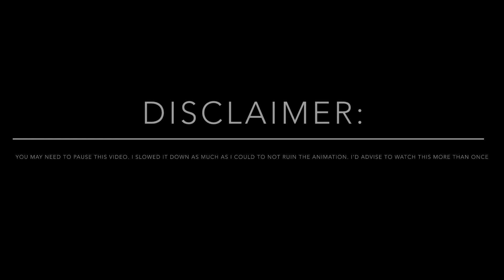~2021 Banner Contest! Rules & Must Haves!~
I cannot wait to see all the entries! Sorry bout this really short desc, I have no idea what to write. And if you couldn’t/didn’t read the video here are the rules and must haves:

1. You MUST have Venus & Fred. You can add other characters, but they must be on there.

2. Your due date is July 11th. Nothing later than that.

3. Winner will receive a shoutout & a fullbody of either a canon WoF character(s) or their OC.

4. Runnerups will have their Ocs put into a group photo, and will also receive a shoutout.

5. No Blood/Gore please!

6. Please use the hashtag Lemon428banner2021 on your banner.